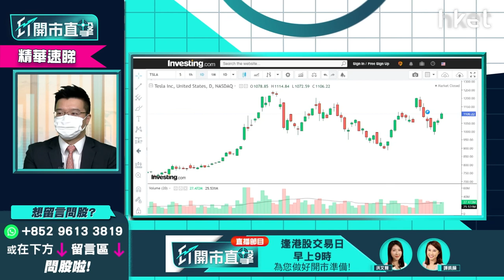【ET開市直擊】（精華）Tesla（TSLA.US）股價上衝1100美元 下站目標睇幾錢？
Tesla（TSLA.US）上衝1100美元，升近4%，Tesla即將公布業績，可否憧憬發布Cybertruck？股價下站目標睇幾錢？利達LW基金經理/合夥人黃耀宗（Andy）為你分析，立即點擊收看／收聽。

**重溫今早《ET開市直擊》港股二萬四之後　港股、美股策略部署？**

Time code
00:00 - 市場焦點速覽　恒指挑戰二萬四在望
00:53 - 美股上日先跌後升　蘋果股價造好
01:56 - 亞股早段市況速報
02:16 - 鮑威爾稱不再需要高度寬鬆政策　美股策略怎部署
06:25 - 港股上日市況速報
07:40 - 港股能否企穩二萬四？
09:53 - 中海油（00883）裂口高開　速看追揸沽策略
14:38 - 周大福（01929）公布營運數據後股價爆上逾半成　股價前景點睇
16:08 - 本地零售餐飲股能否受惠第五輪防疫抗疫基金－談譚仔（02217）、敍福樓（01978）、大家樂（00341）、大快活（00052）、太興（06811）、莎莎（00178）、領展（00823）
19:05 - 資金追貨種類有變　新能源股已炒完－談中國電力（02380）、華潤電力（00836）、龍源電力（00916）、金風科技（02208）、大唐新能源（01798）、保利協鑫（03800）
21:44 - ET個股推介：碧桂園服務（06098）
23:00 - 港股開市前市況速報
24:37 - ET個股推介：碧桂園服務（06098）
25:29 - 觀眾問股：吉利（00175）23元有貨可以返家鄉？
27:07 - 觀眾問股：吉利汽車（00175）、小鵬汽車（09868）甚麼價位可買入？
28:16 - 觀眾問股：GX中國汽車（02845）現水平可儲貨？年底可上200元？
29:24 - 觀眾問股：中海油（00883）開市前可追入？今日可見12元？
29:59 - 港股開市前市況速報
30:31 - 觀眾問股：滙豐（00005）短綫空間再上機會有多少？49.4元有少量貨現水平可加注？可見60元？
32:31 - 觀眾問股：京東健康（06618）130元有貨今年走勢點睇？
33:51 - 股票止蝕策略分析　何時止蝕已沒意思？
35:33 - 觀眾問股：快手（01024）79.6元有貨上望多少？
36:17 - 騰訊持有股份繼續弱　快手（01024）仍高危？
36:52 - 觀眾問股：藥明生物（02269）vs  阿里巴巴（09988）vs 阿里健康（00241）點揀？
37:28 - 阿里巴巴今年有望造好？甚麼價位可入？
38:56 - 觀眾問股：醫思健康（02138）、完美醫療（01830）、富臨（01443）、利寶閣（01869）點睇？可受惠防疫概念？
40:13 - 觀眾問股：盈富基金（02800）23.1元買入上望多少？
40:59 - 觀眾問股：中交建（01800）未有貨甚麼價位可入？
43:46 - 觀眾問股：京東（09618）升8%現價可追入？
44:57 - 觀眾問股：中遠海控（01919）未有貨可買入？甚麼價位入？
45:54 - 觀眾問股：日清食品（01475）未有貨可考慮？甚麼價位入？上望多少？
47:44 - 觀眾問股：碧桂園服務（06098）要忍手暫不宜買入？
49:03- 觀眾問股：Rivian（RIVN.US）150美元高追小注可以等反彈？可換碼Tesla（TSLA.US）？
51:49 - 觀眾問股：波音（BA.US）點睇？
52:24 - 觀眾問股：NVIDIA（NVDA.US）275美元有貨上望多少可食糊？
53:59 - 觀眾問股：招商銀行（03968）走勢點睇？甚麼價位可買入？上望目標多少？
54:58 - 觀眾問股：碧桂園（02007）值得買入？
55:50 - 內地經濟數據速報：12月CPI、PPI低於市場預期
59:27 - 恒指早段市況速覽
58:35 - 財經日誌提提你